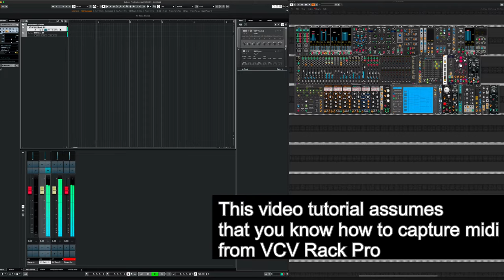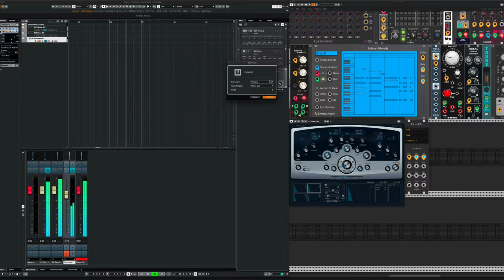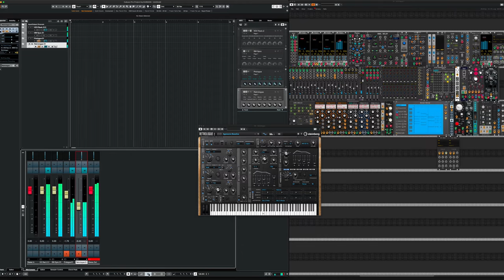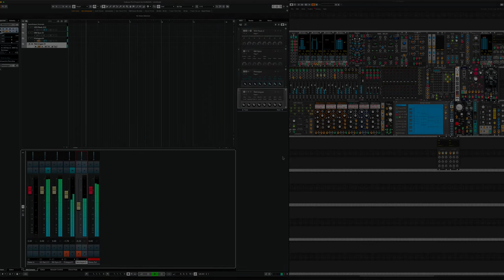How to play virtual instruments with VCV Rack Pro inside Cubase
This is a short video tutorial.
Showing how to play a virtual instrument inside Cubase, with VCV Rack Pro.

The tutorial assumes you know how to record midi from VCV Rack Pro,
you can watch this video to learn more about that: